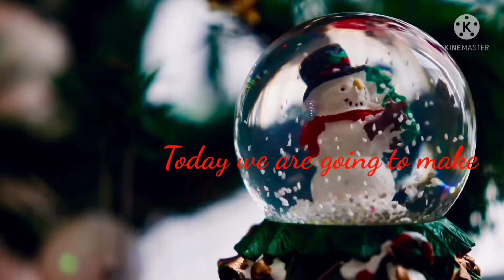DIY Snowman|Making Easy Spoon Snowman|Christmas Craft Idea For Kids|Christmas & New Year decor ideas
How To Make Snowman|DIY Christmas Snowman|Amazing Holiday DIY Project|Christmas Gift|How To Make Snowman At Home|DIY Craft For Children
Snowman Making Idea for Kids | Snowman Craft For Kids| Snowman Christmas Gift Ideas

Your likes,share and comments motivate me to make more awesome paper craft tutorial ideas for you.